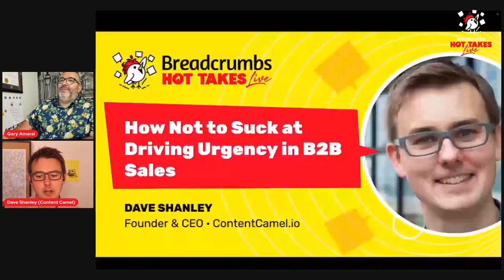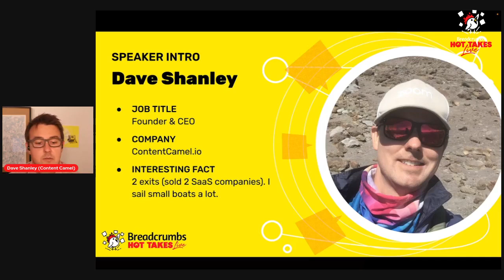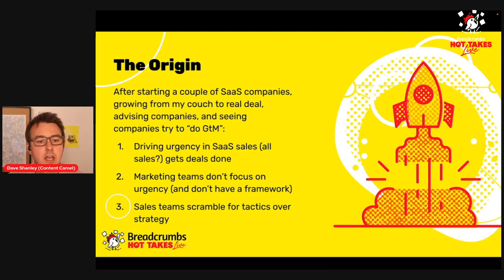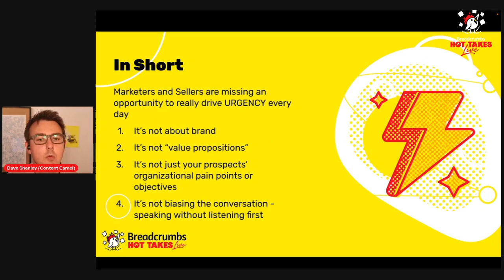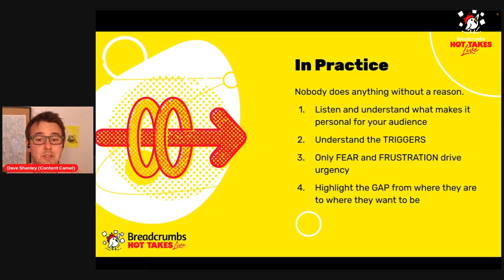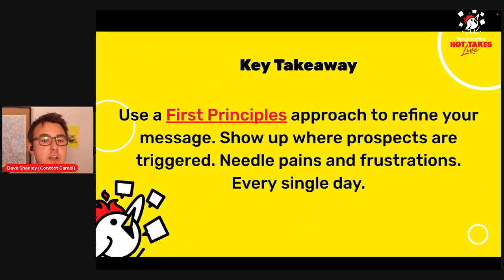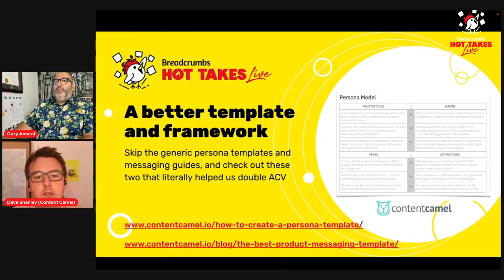How Not to Suck at Driving Urgency in B2B Sales with Dave Shanley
Marketing and Sales work together, but don’t always work well together. That’s understandable - as organizations grow, there are different objectives, different measures, and a different focus for each function and stage of focus in the funnel.

While there’s a lot of talk of marketing and sales alignment – how does everyone actually work from the same framework?

In Hot Take fashion, Dave Shanley will break down where your teams are losing focus, why there’s probably a gap in your strategy, and cover some legit insights that helped ContentCamel double ACV and achieve stretch goals.